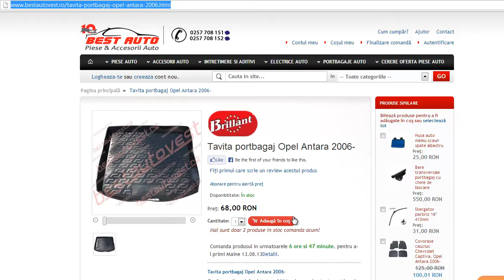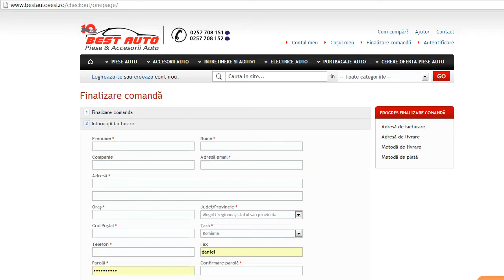Tavita portbagaj Opel Antara 2006-